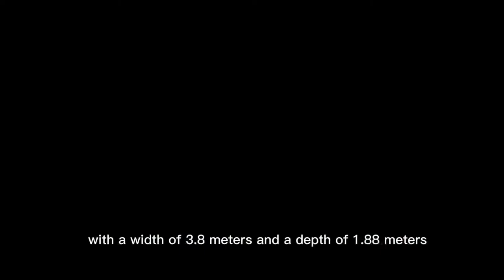Bestyear Catamaran Boat PB1160 Water Trial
Bestyear Catamaran PB1080/11601280 boat is a catamaran passenger boat designed by a Japanese designer, which has good stability and can achieve high-speed sailing.
The length can be customized from 10.8 meters, 11.6 meters and 12.8 meters, and the interior can also be customized according to customer requirements To meet different needs, with a width of 3.8 meters and a depth of 1.88 meters, it is a very suitable ship for ocean navigation.
This catamaran can also be developed as a catamaran fishing boat, either with a cabin or a center console with T TOP version.
The production is produced in accordance with the standards of China's Marine ZC rule, and can achieve CE certification and third-party inspection of BV and TUV etc..